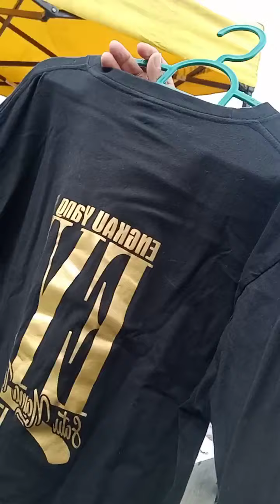di tepi pantai indah terengganu